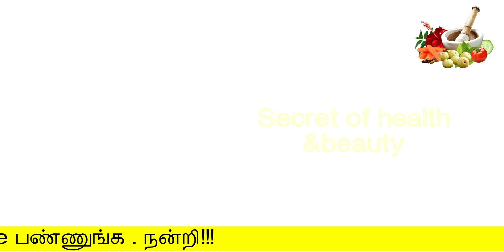அட்ட கருப்பா இருந்தாலும் அட்டகாசமான வெள்ளையா மாறிடலாம் | beauty| skin whitening tips in tamil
அட்ட கருப்பா இருந்தாலும் அட்டகாசமான வெள்ளையா மாறிடலாம்

Hello Friends,